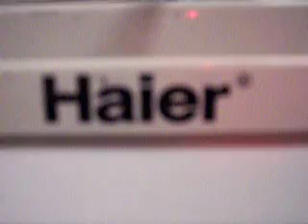Moldy Fridge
They left a towel in the fridge (after defrosting it) over Christmas break (aka one whole month).  They finally decided to clean it out.